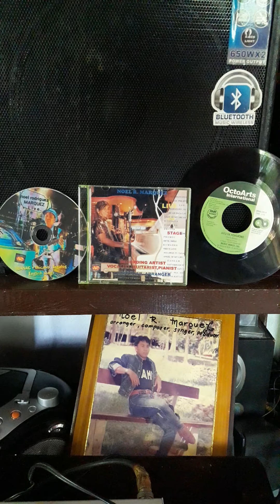Ayyang Quitasol Corpuz BIRTHDAY SONG..noel r. Marquez original composition